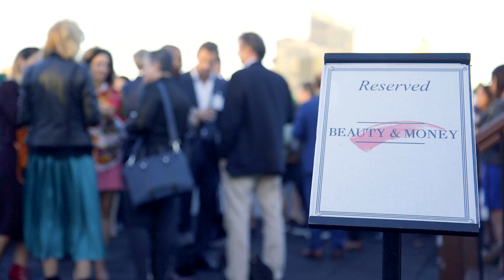'Beauty & Money Summit' presented by Kisaco Research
Independent Beauty Brands, Strategic Buyers and Investors came together on Sept 28th in NY to discuss partnership and investment opportunities